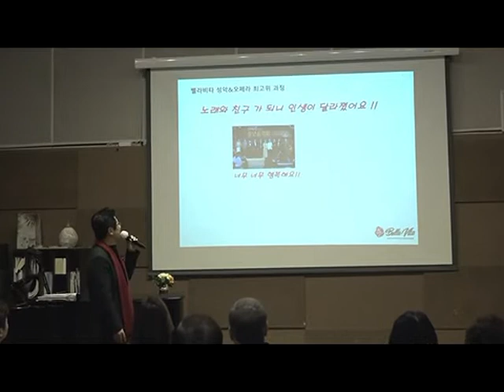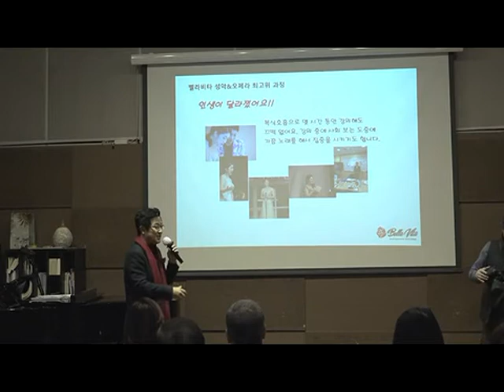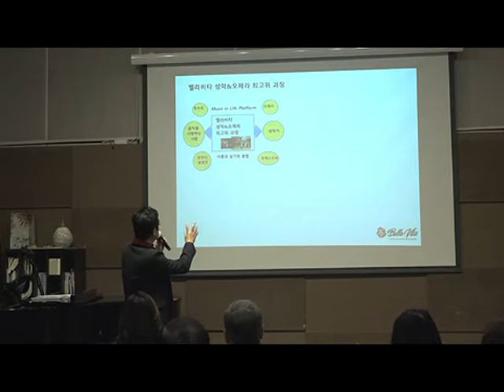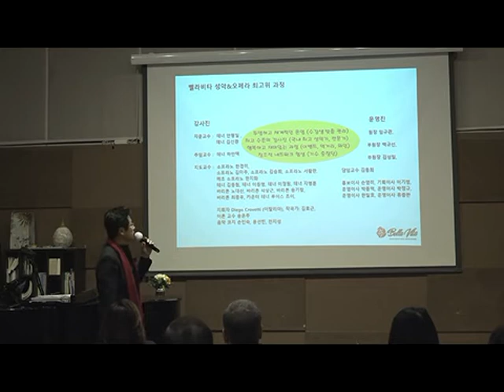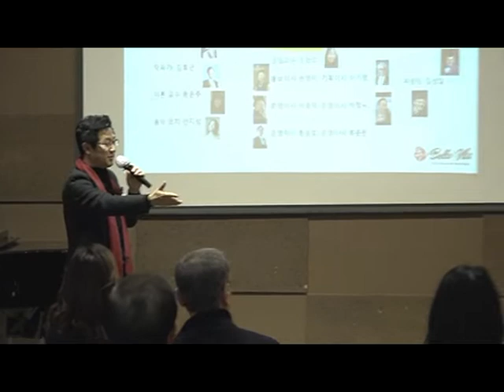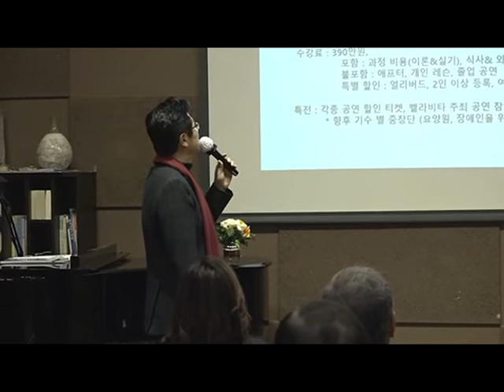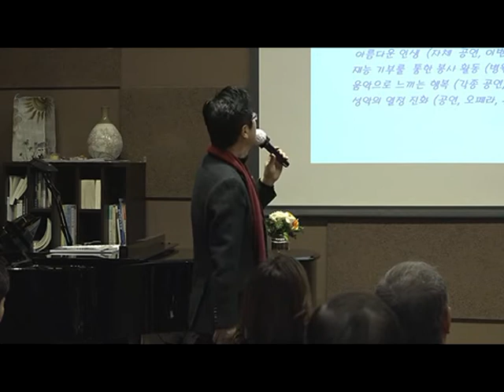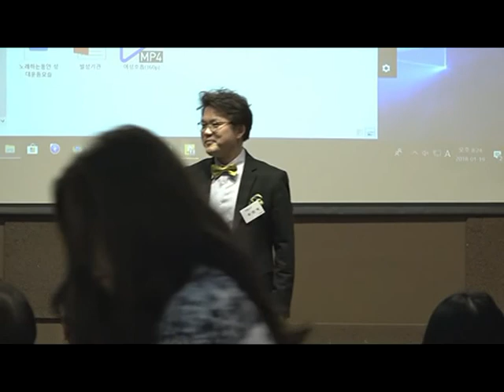벨라비타 문화예술원 출범 신년 특별 공연 1부, 임규관 원장 인사, (2018.1.19, 칸타비노)